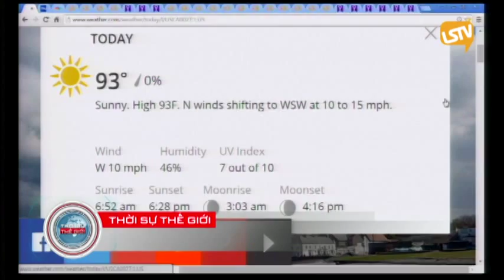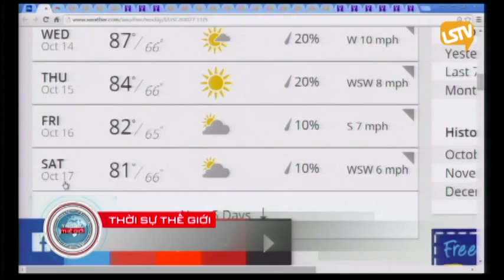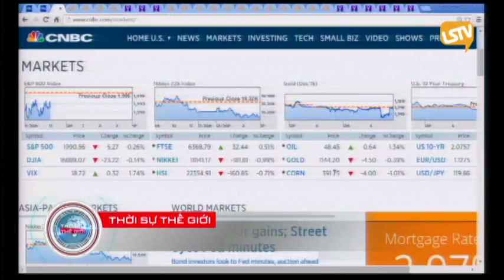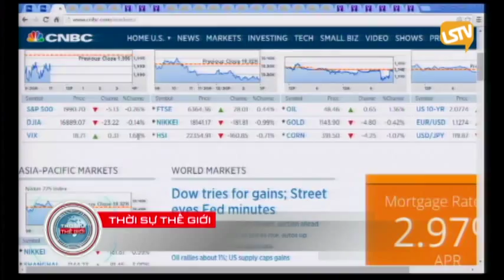THOI SU THE GIOI 2015 10 08 Part 1